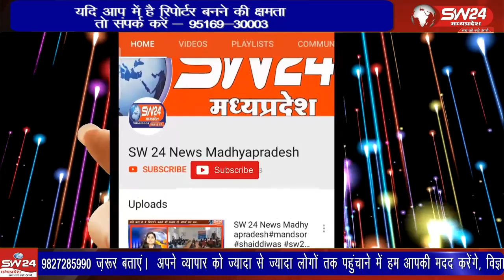गुजरत में स्थित धीरज हास्पिटल ट्रस्ट ने लोगो के उपचार का बेड़ा उठाया है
आज के समय मे कई लोग बिमारियो से परेशान है ओर कई गरिब पैसों के अभाव में इलाज के अभाव मे मौत को गले लगा लेते है इसी बिच गुजरत में स्थित धीरज हास्पिटल ट्रस्ट ने लोगो के उपचार का बेड़ा उठाया है